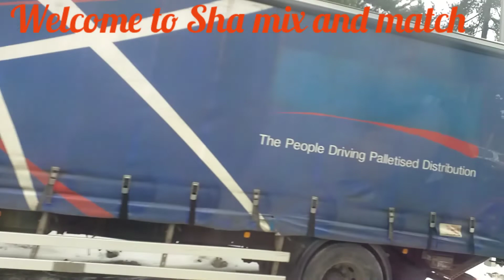Road Trip To Trodoos|The Snowy Mountain.